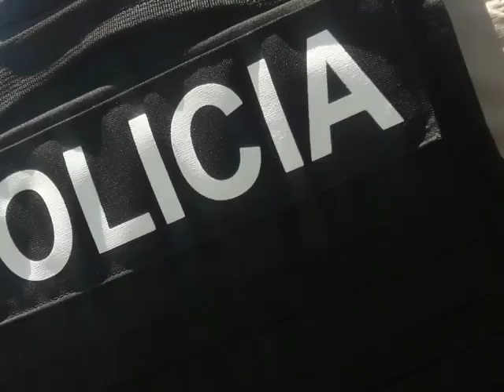EL CONGRESO INTERNACIONAL EUCARISTICO SE DESPIDE DE ECUADOR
EL CONGRESO INTERNACIONAL EUCARISTICO SE  DESPIDE DE ECUADOR EL CARDENAL DEL VATICANO Y EL ARZOBISPO DE ECUADOR DAN LAS  ULTIMAS  BENDICIONES A LOS CRISTIANOS EN QUITO ECUADOR